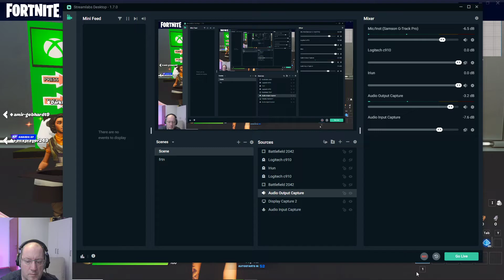Op verzoek...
Voor een aardige leerling die vroeg, "wanneer komt er een nieuwe video"...